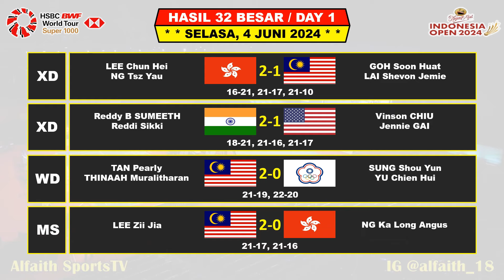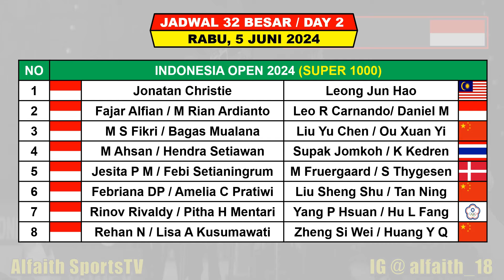Hasil Indonesia Open 2024 Hari Ini Day 1 R32 ~ APRI/SITI & ESTER Menang ~ 7 Wakil Lolos Ke 16 Besar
Turnamen Super 1000 ini di gelar Di Istora Senayan Jakarta Mulai Tanggal 4 - 9 Juni 2024 Berhadiah Total 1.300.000 US Dolar

Hasil Indonesia Open Day 1 R32 Selasa 4 Juni 2024 Live INEWS TV / MNC TV / SPO TV
10 WAKIL INDONESIA BERTANDING
TOTAL 19 WAKIL INDONESIA

- MNCTV
- BWF TV
- INEWS TV
- Aplikasi Video
- SPO TV

FANSPAGE FACEBOOK : Alfaith Sports
SUMBER / SOURCE : BWF

Drawing Indonesia Open 2024
Berita Badminton Terbaru
Highlights Badminton
BWF Indonesia Open 2024 Results
Hasil Drawing BWF Indonesia Open 2024
32 Besar Indonesia Open 2024
Indonesia Open
Hasil 32 Besar Indonesia Open
Jadwal Final Indonesia Open 2024